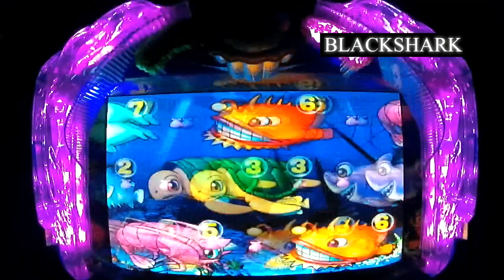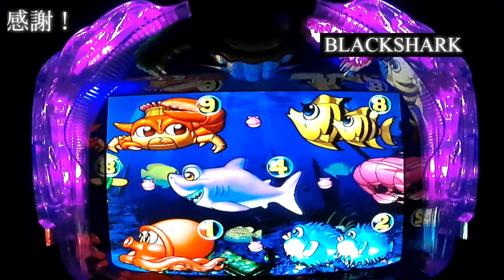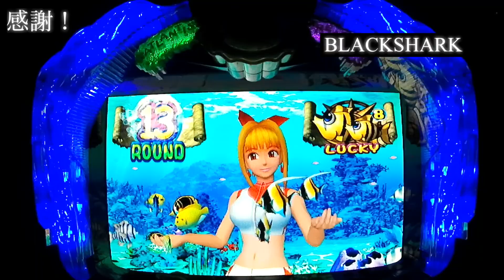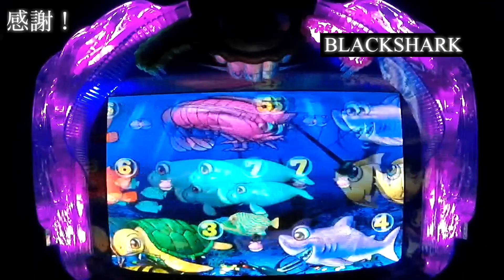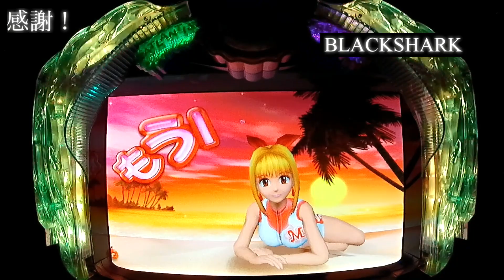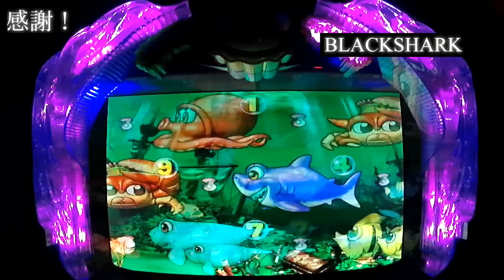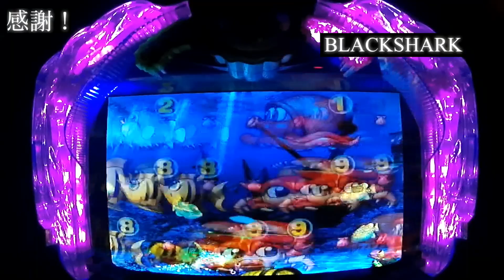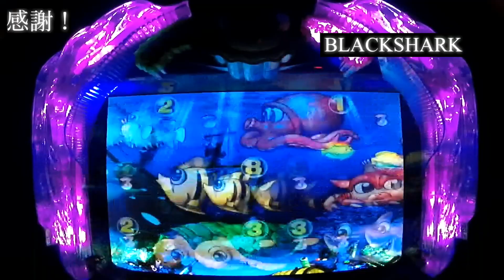【パチンコ大海物語】無修正No.398